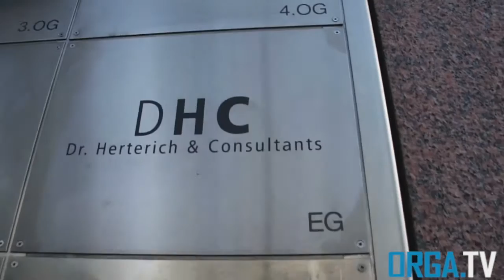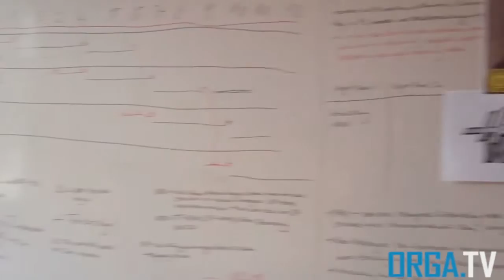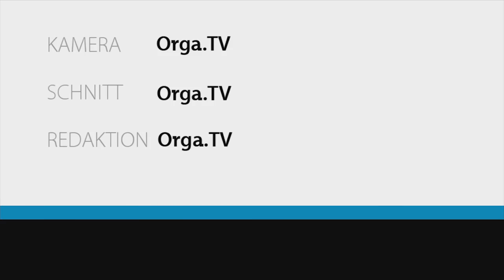Sendung vom 11.05.16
Themen:
UniCheck Mensa
Studiogast Patrick Adams
Unternehmen DHC
Life Hacks